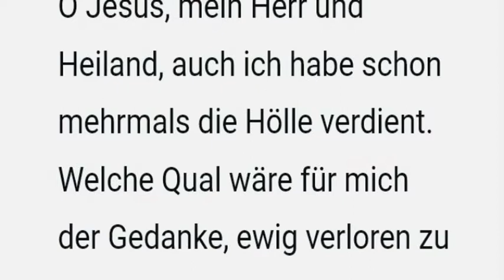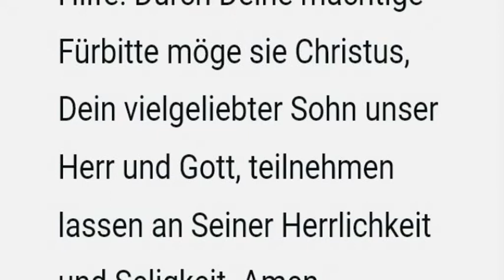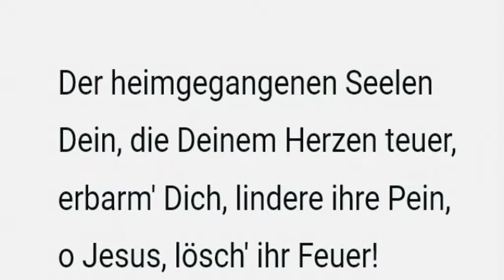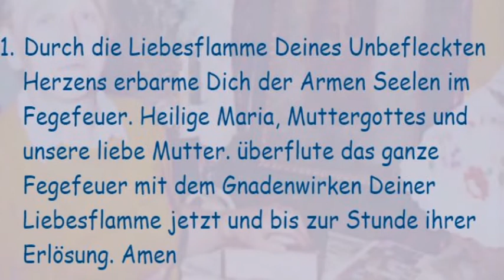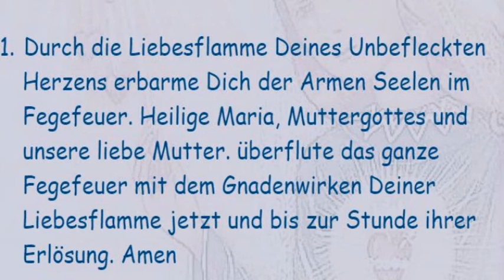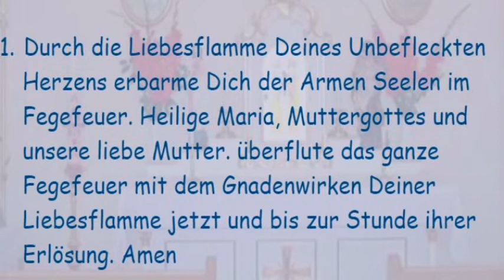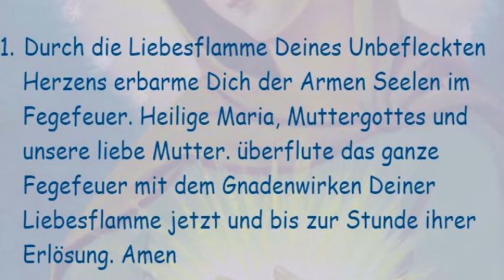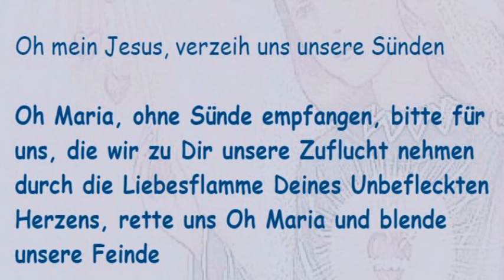Erster Tag Gnadennovene zu den Armen Seelen im Fegfeuer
Gnadennovene zu den

Armen Seelen im Fegfeuer

Erster Tag

Der Grund, warum so viele Seelen im Fegfeuer leiden, sind die Sünden, die sie in diesem Leben begangen haben. Das ist die Ursache ihrer Qualen.

O Jesus, mein Herr und Heiland, auch ich habe schon mehrmals die Hölle verdient. Welche Qual wäre für mich der Gedanke, ewig verloren zu sein. O mein Gott, hab' Geduld mit mir, ich liebe Dich, weil Du die unendliche Güte bist. Ich bereue aus ganzem Herzen, Dich beleidigt zu haben, und ich verspreche Dir, mich zu bessern. Gib mir, o Gott, Deine Gnade; erbarme Dich meiner und erbarme Dich auch der Armen Seelen, die im Fegfeuer leiden.

O Maria, Mutter Gottes, Mittlerin aller Gnaden, Mutter des ewigen Heiles, komm den Armen Seelen mit Deiner mächtigen Fürsprache zu Hilfe! Durch Deine mächtige Fürbitte möge sie Christus, Dein vielgeliebter Sohn unser Herr und Gott, teilnehmen lassen an Seiner Herrlichkeit und Seligkeit. Amen.

Vater unser ...

O Herr, gib ihnen die ewige Ruhe, und das ewige Licht leuchte ihnen. Herr, laß sie ruhen in Frieden. Amen.

Der heimgegangenen Seelen Dein, die Deinem Herzen teuer, erbarm' Dich, lindere ihre Pein, o Jesus, lösch' ihr Feuer!